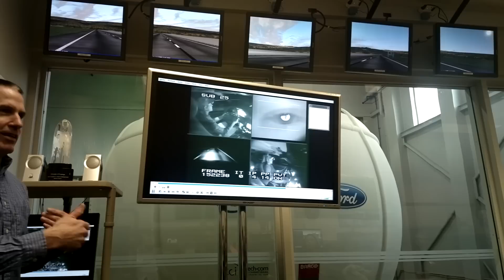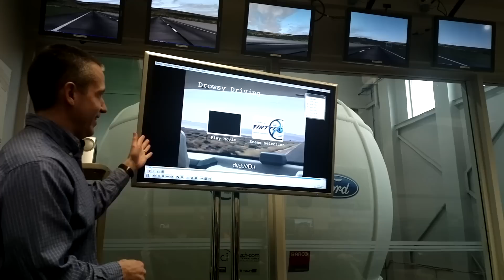The Science Behind FORD's Driving Simulator & Sleep Drivers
FORDs driving simulator gives the American car company insight into what happens to sleepy drivers when they're behind the wheel for a little too long. Learn about the science behind the sleepy driver.